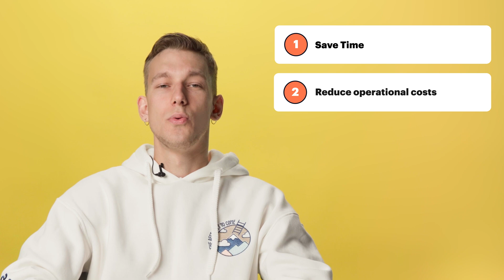Workflow Scheduling Explained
Learn the concept and benefits of workflow scheduling and how to achieve automation success with the airSlate Academy. Find out more at https:/airslate.com.

0:00 Workflow automation vs. workflow scheduling
0:23 The top 5 benefits of workflow scheduling
1:14 Scheduled Workflows in airSlate course

☑️ Partner with the most powerful business automation platform to delight your customers

☑️ Find everything you need to know about the latest business automation trends